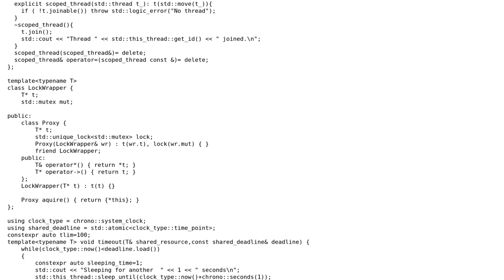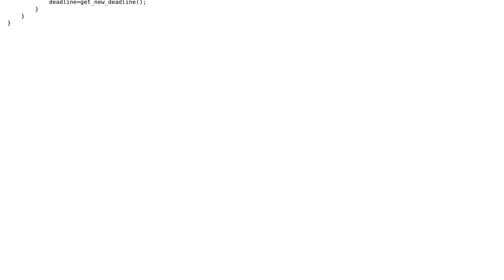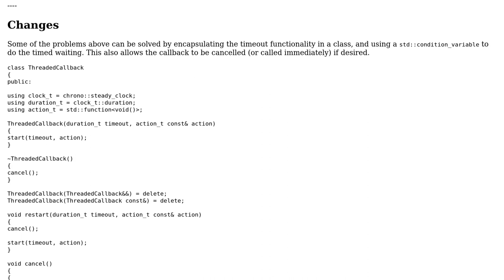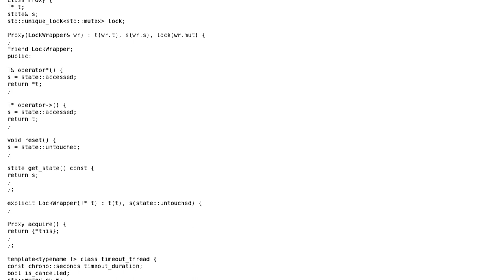Implementing timeout of a resource (in this case a database connection) (2 Solutions!!)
Implementing timeout of a resource (in this case a database connection)

With thanks & praise to God, and with thanks to the many people who have made this project possible! You are responsible for your own actions.